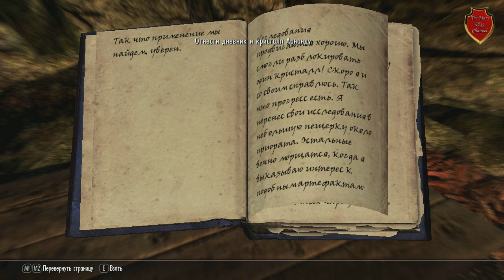TES V Skyrim мод Falskaar #2 Птичьи Права